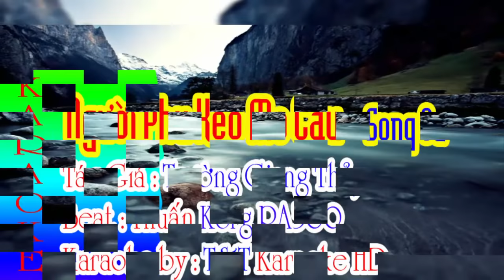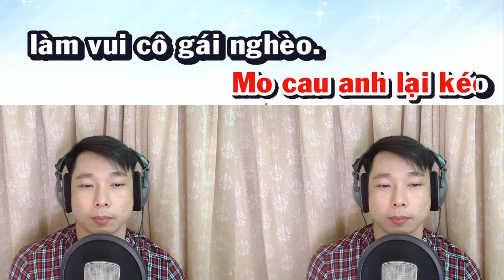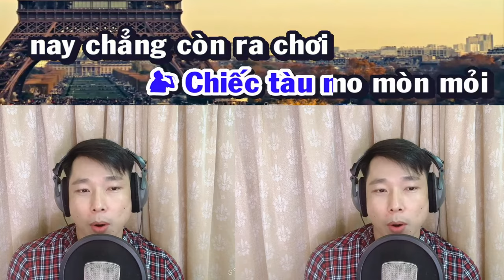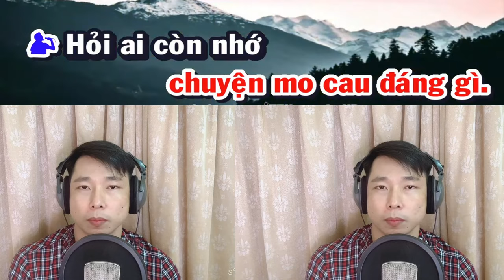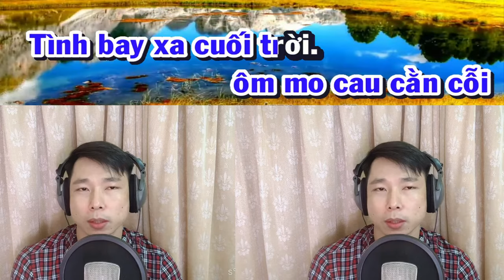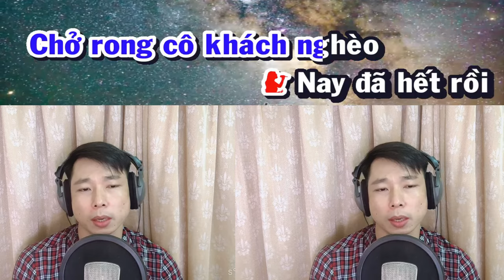NGƯỜI PHU KÉO MO CAU PHƯỚC TÍNH KARAOKE THIẾU GIỌNG NAM SONG CA VỚI PHƯỚC TÍNH